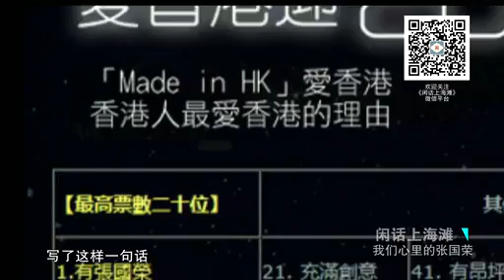【闲话上海滩】我们心中的张国荣 2014-3-13（上海闲话／吴语）